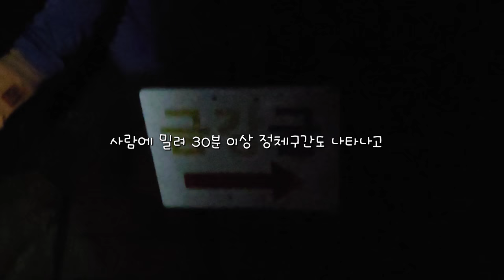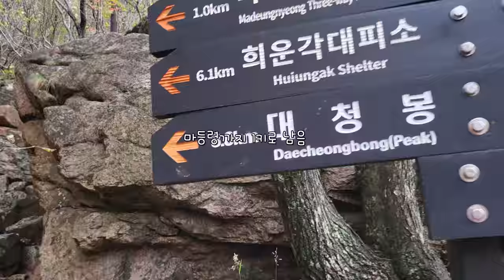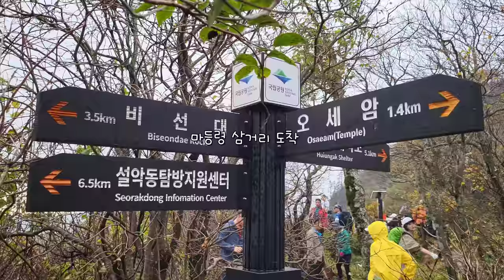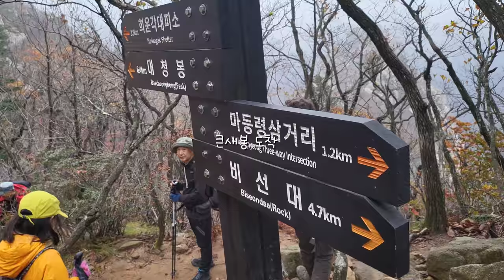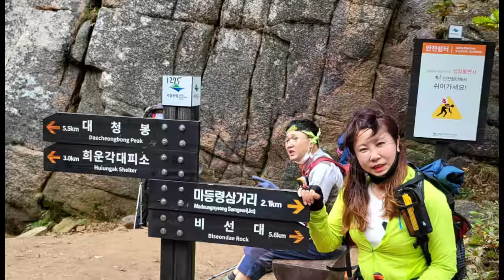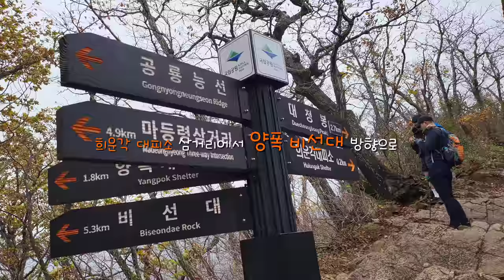가을 설악공룡의 허리가 휘청!!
*소공원 새벽 3시 개방
*주차비 5000원
  (주차요원이 일일이 주차 요금 받고 잇으므로 현금준비하면 빠름)
*탐방센타 입장료3000원 (카드가능)

이번엔
사람과 바람에 등 떠밀리고
오후엔 비까지 내려
좀 힘들엇지만..

간만에 맞아보는
우중 등산이 꽤 시원햇던

저의
세번째 공룡능선 정복기입니다